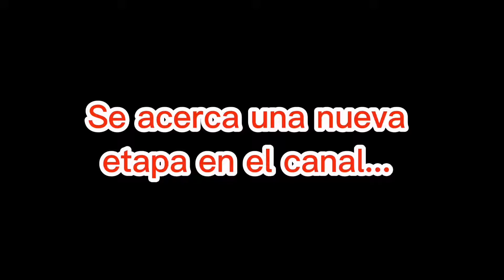【Trailer】del cambio de contenido en el canal y mi presentación detrás del personaje Nyuumich🌸